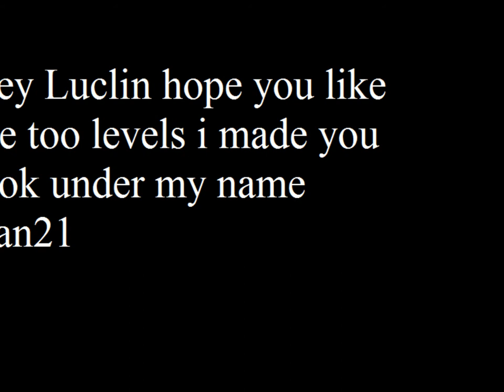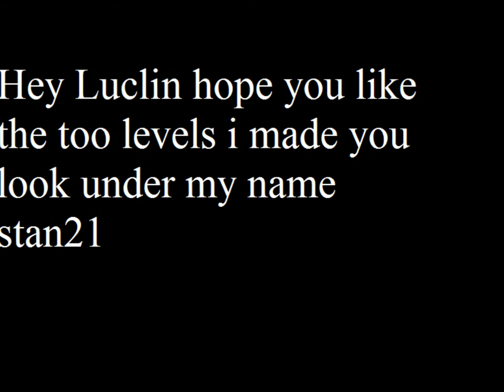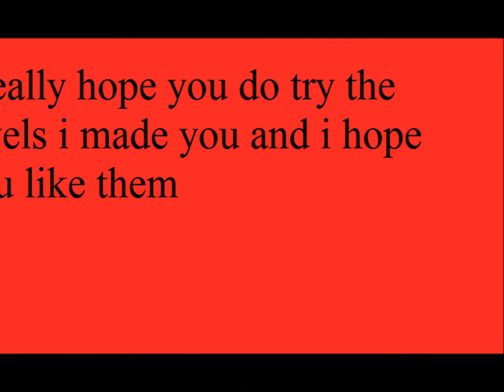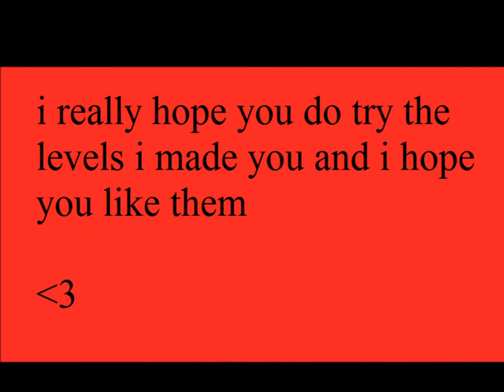I hope Luclin plays my Happy Wheels Levels